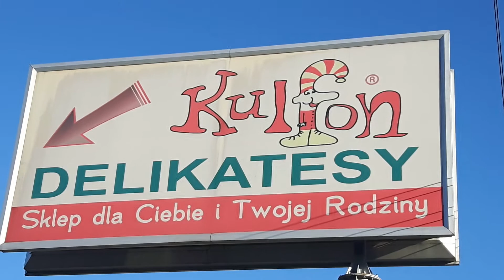Parafia Siennica, czy ten CZORT cie kulfoni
Czort kulfoniasty w Siennicy Kolejny diabelski przekret na naszych oczach ? I co TY na to? BOJKOTUJ LUCYFERA !